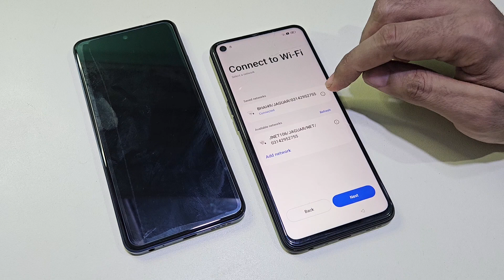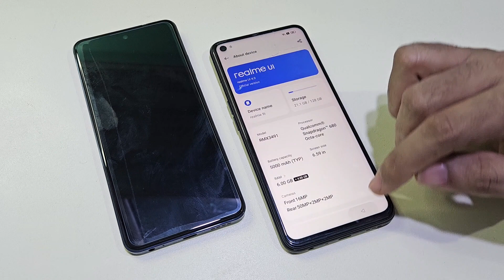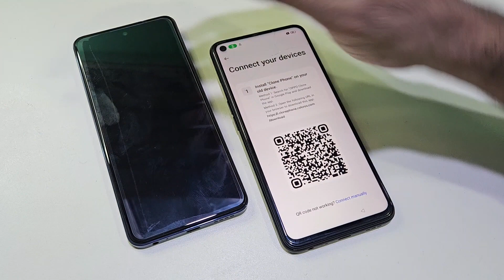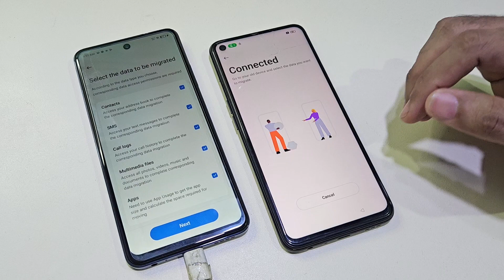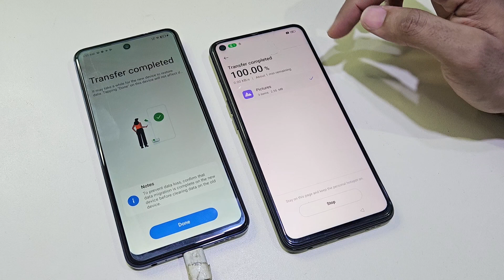Realme 9i Latest Update Google Frp Bypass Without Pc | Rmx3491 Unlock 2024